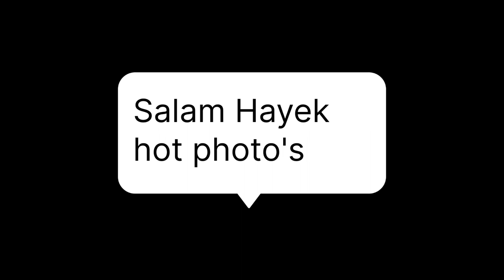Salma Hayek-American actress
Salma Hayek